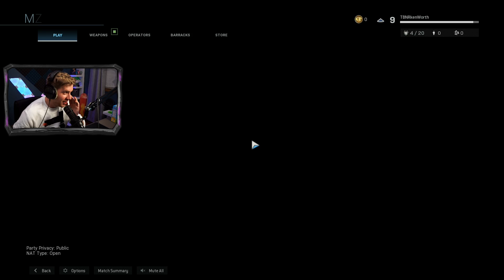The BEST Gun in Modern Warfare! (Call of Duty Modern Warfare PC Gameplay)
About TBNRKenWorth:
This is the Official YouTube channel of TBNRKenWorth! :) Thank YOU so much for YOUR support!